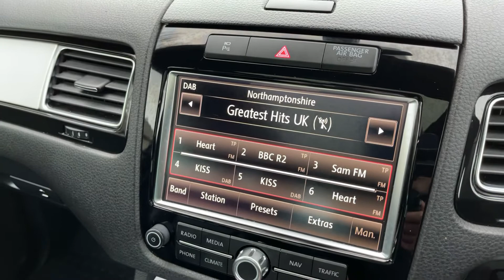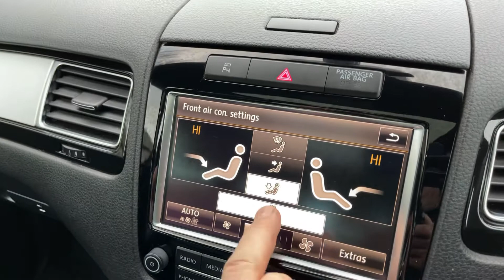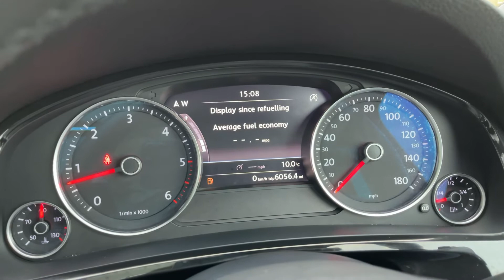For sale Volkswagen Touareg 3.0 TDI V6 Altitude Tiptronic 4x4 (S/S) 5dr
107000 miles FSH 9 Services Huge Spec with air suspension, panoramic sunroof, bi xenons, Vienna comfort leather trim, nav, Bluetooth, DAB Radio, £13995!